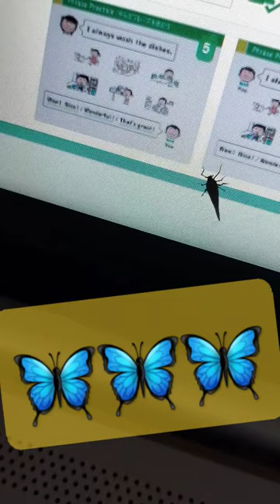Insect at work place.